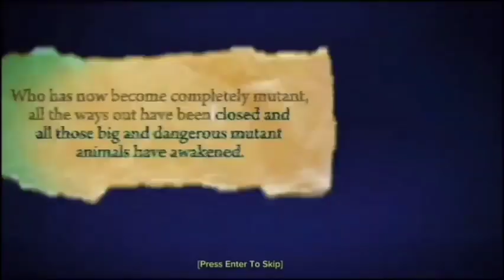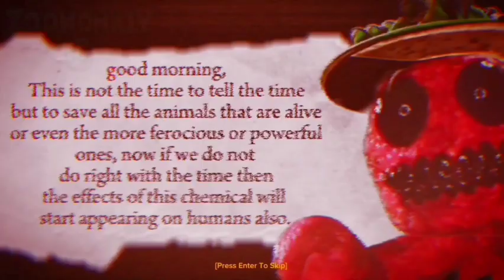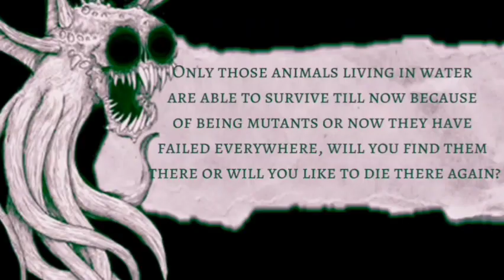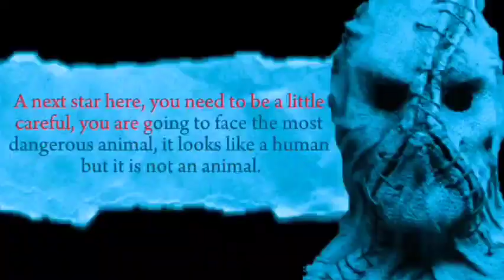Trailers Comparison - Zoonomaly Chapter 1 Vs Chapter 2 Chapter 3 Vs Chapter 4 Vs Chapter 5 Vs Ch 7